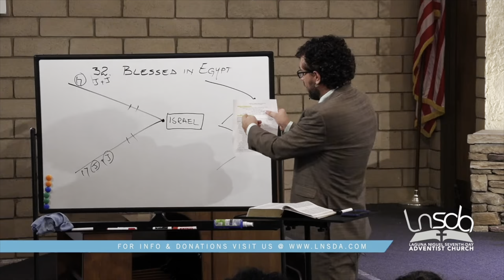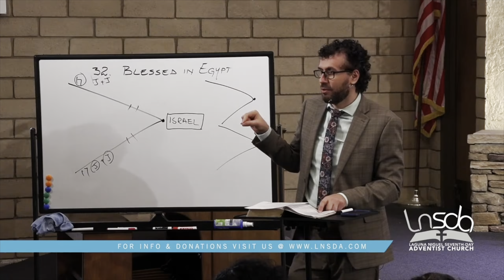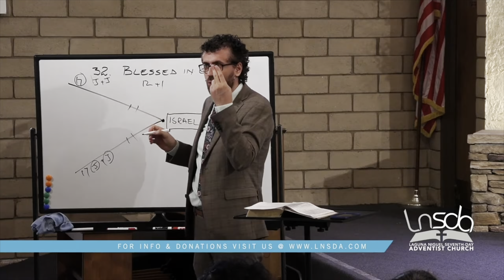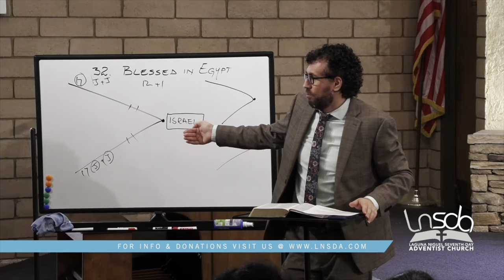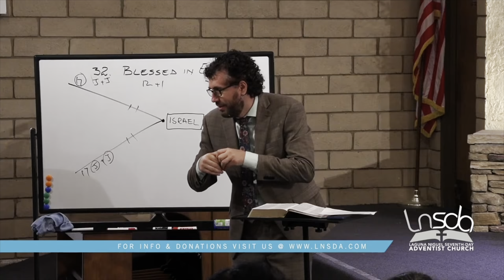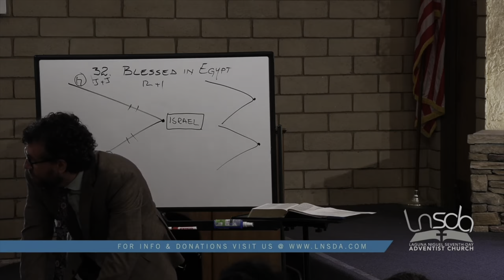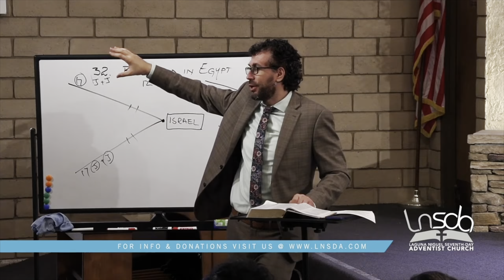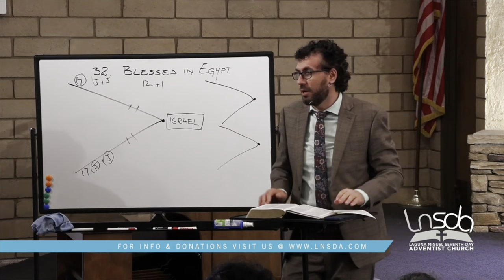Genesis Sabbath School with Pastor Joe | Lesson 32 | Genesis 47-48 | Blessed in Egypt